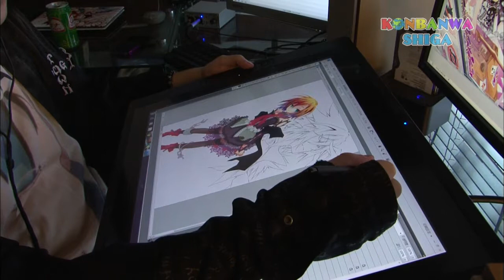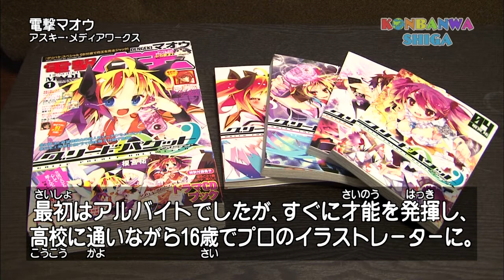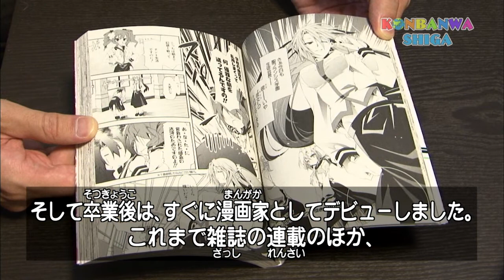KONBANWA SHIGA【English】20111124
滋賀県内の主なニュースや生活・イベント情報をお届けするほか、地域の活動などをでリポートします！ 【英語吹き替え（日本語字幕）】